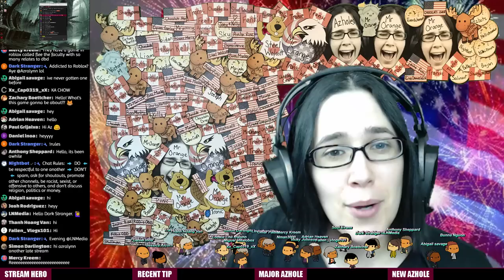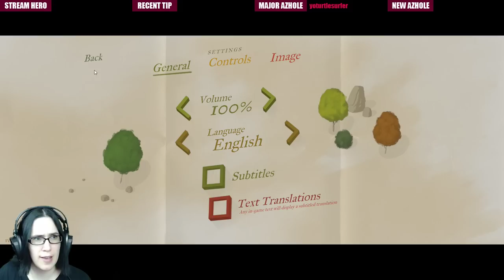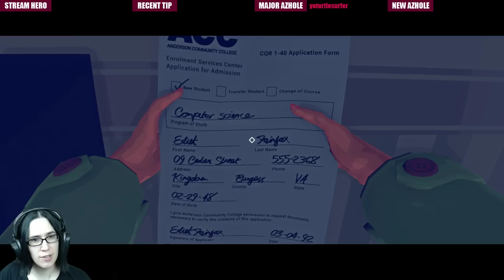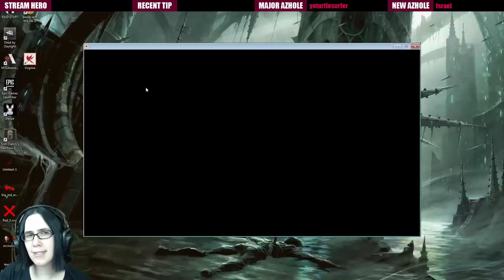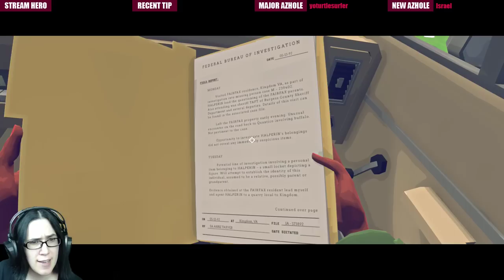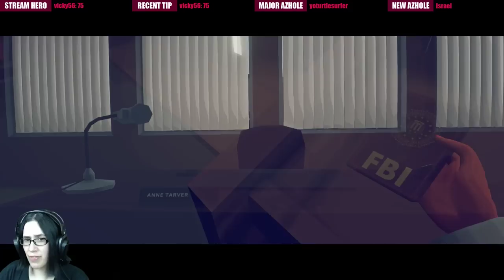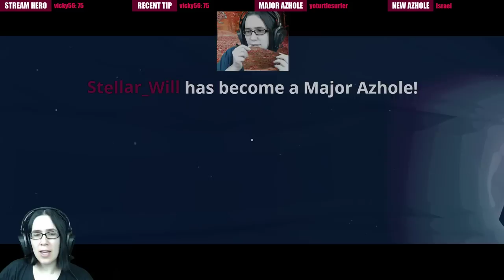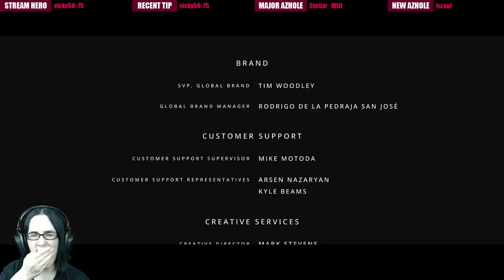Chill game tonight! VIRGINIA | FULL Gameplay Walkthrough | 1080p 60fps